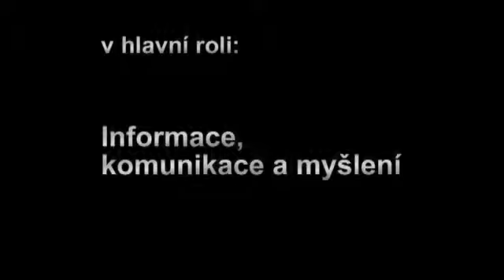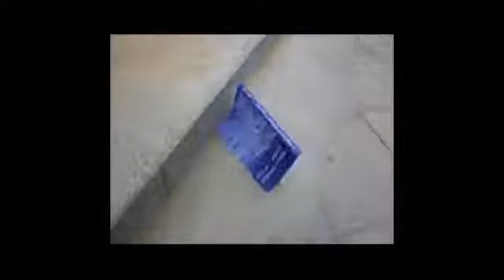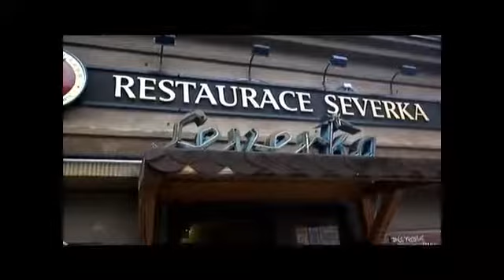Cejpek se vrací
Náš krátký film zachycuje jednu tragickou událost ze života celého KISKU známé knihy Informace, komunikace a myšlení. Kvůli dnešní uspěchané době se nedopatřením ocitne v biblioboxu MZK.

Problém je, že její skutečné místo je v domácí knihovně studenta Káji. Věrná kniha se proto rozhodne za každou cenu vrátit, kam patří. Její cesta je však protkána spoustou nástrah, jako je lidská chamtivost, terenní nerovnosti, rozmary počasí, technické vynálezy, pivní žízeň, nevolnost a špatný rádce.

Jelikož jde však o knihu výjimečně moudrou, celý příběh končí mimořádně šťastně nejen pro naši hlavní hrdinku, ale také pro zbrklého Káju, krerému se vrátila nezbytná studijní pomocnice.

V celém díle je pro zdůraznění obtížnosti putování knihy použita animační technika stop motion, která obnáší nutnost snímaný objekt před každým záznamem ručně upravit. Několik záběrů je však i tradiční video, zejména při přímém kontaktu hrdinky s člověkem.

Autoři: Eva Fukarová, Monika Janků, Lukáš Prorok, Miroslav Kršek